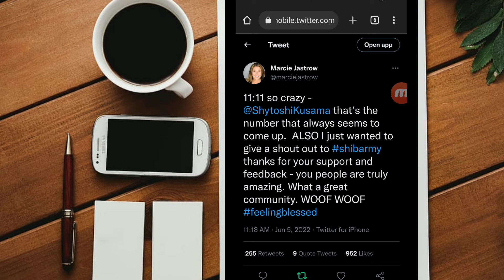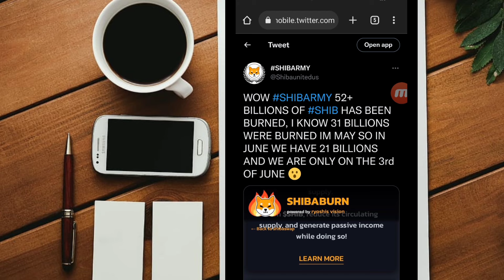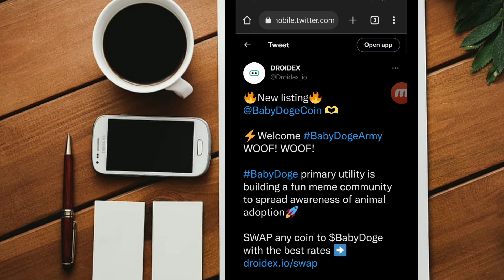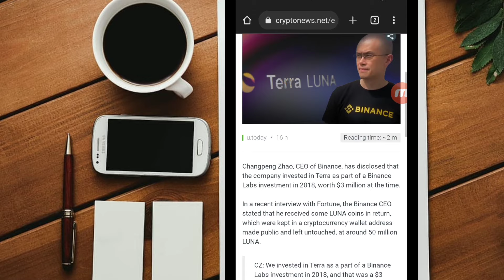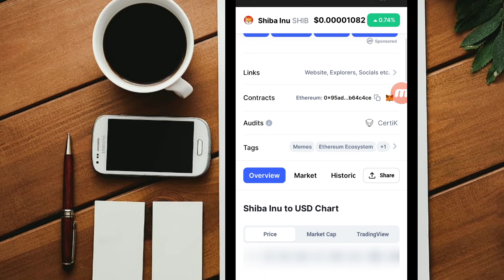SHIBA INU MAJOR PROJECT COMING! GOOD NEWS FOR HOLDERS